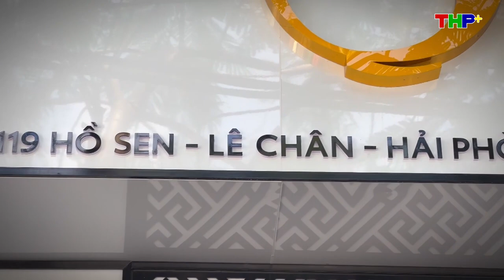Check in Bún bò Huế Vạn Xuân | Số 119 Hồ Sen, Lê Chân, Hải Phòng